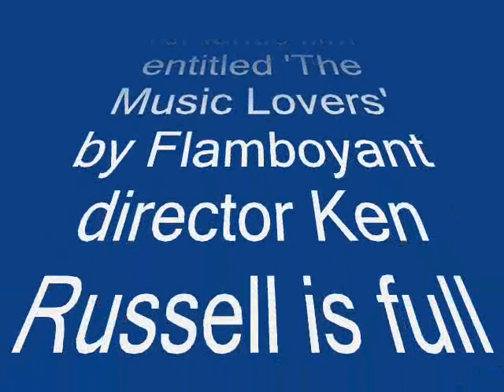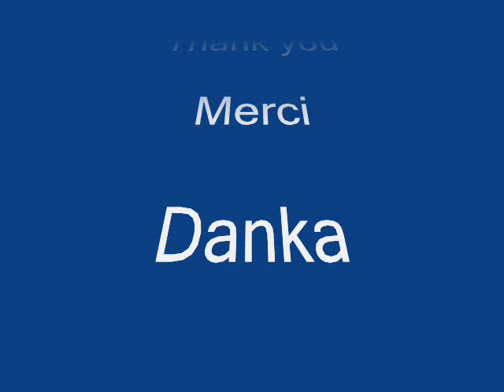Mini-Movies #5 Present-Ken Russells'THE MUSIC LOVERS'.wmv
See video for all info.